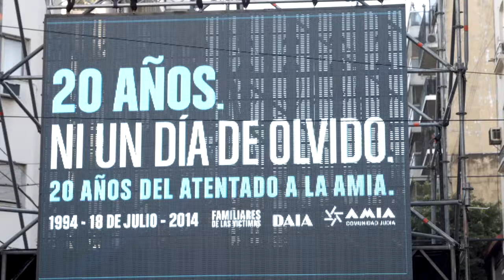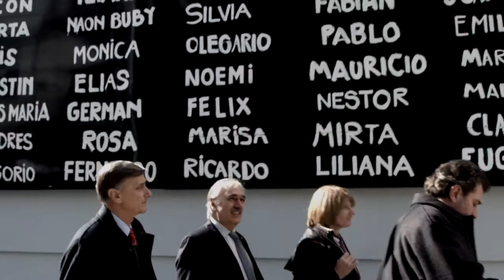20 años sin Justicia. 20 años sin un día de olvido.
Hermes Binner participo del acto central por los 20 años del atentado a la Amia y del encuentro de parlamentarios latinoamericanos.